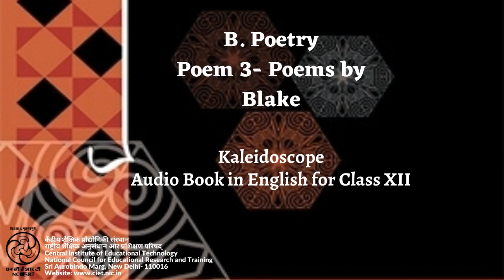Poem 3- Poems by Blake